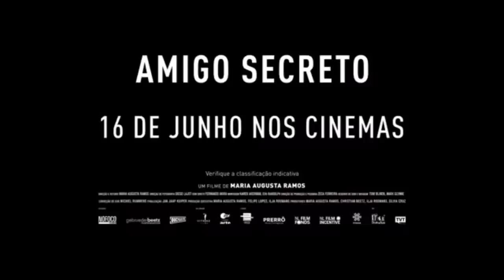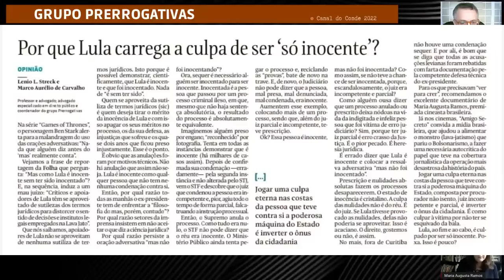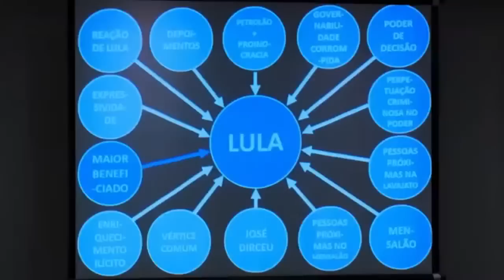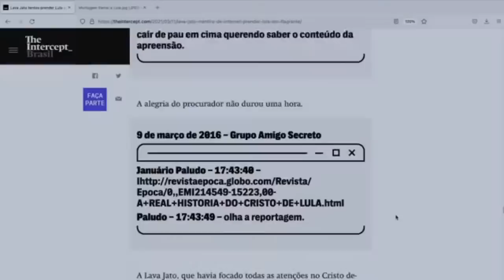Amigo Secreto, o filme sobre a Vaza Jato | Prerrogativas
“Amigo Secreto”, novo documentário de Maria Augusta Ramos ("O Processo"), acaba de divulgar cartaz e trailer oficiais O longa-metragem é uma coprodução Brasil, Alemanha e Holanda. É produzido por Nofoco Filmes, Docmakers, Gebrueder Beetz Filmproduktion, coproduzido pela Vitrine Filmes – que assina sua primeira coprodução, além da distribuição do longa-metragem no Brasil. A estreia nos cinemas está marcada para 16 de junho.

Em “Amigo Secreto” (2022), Maria Augusta parte da inquietação que move todo o seu cinema: a investigação da injustiça. O novo filme se detém nas investigações da Operação Lava-Jato, que levaram à prisão do ex-presidente Luiz Inácio Lula da Silva e ao posterior escândalo envolvendo juízes e procuradores, acusados de manipular informações e cometerem ilegalidades jurídicas.

Participantes

Maria Augusta Ramos é uma diretora de cinema reconhecida internacionalmente. Seus filmes foram premiados em diversos festivais. O Processo estreou na Berlinale e recebeu o Prêmio de Melhor Filme no festival suíço ‘Visions du Reel’, no DocumentaMadrid e no IndieLisboa. Desi ganhou o Prêmio do Público no IDFA - Festival de Doc de Amsterdam. Justiça foi premiado como ‘Melhor Filme” no ‘Visions du Reel’, no Taiwan Int. Doc. Fest e no CPH:Dox Copenhagen. Juízo recebeu Melhor Filme no One World IFF e o Prêmio Fipresci no DOK Leipzig. Morro dos Prazeres recebeu os Prêmios de Melhor Direção, Fotografia e Som no 46o Festival de Brasília. Futuro Junho ganhou Melhor Direção no Festival do Rio e Melhor Filme no Janela de Cinema em Recife. Em 2014, a diretora recebeu o Prêmio Marek Nowicki outorgado pela Helsinki Foundation of Human Rights pela sua obra.

Leandro Demori é especializado em jornalismo investigativo com ênfase em sistemas mafiosos. Foi editor-executivo do site The Intercept Brasil, de 2017 a 2022. Em junho de 2019, liderou a cobertura do caso que ficou conhecido como Vaza Jato, vazamento de conversas travadas no aplicativo Telegram entre o ex-juiz Sérgio Moro e o promotor Deltan Dallagnol, além de outros integrantes da força-tarefa da Operação Lava Jato.

Carla Jimenez é jornalista. Passou por vários veículos do país. Como editora de Economia de IstoÉ Dinheiro cobriu fatos da economia nacional e internacional que tornaram-se marcos históricos. Entre eles, em 18 de março de 2011, pela IstoÉ, Carla redigiu e gravou o comentário O day after do tsunami sobre as consequências econômicas da tragédia no Japão. Deixou o cargo de editora de economia da revista IstoÉ Dinheiro em outubro de 2013 convidada a assumir como editora-chefe o projeto de instalação no Brasil (São Paulo) do jornal El País em português.

Carlos Alberto Mattos é jornalista, escritor, pesquisador e crítico de cinema desde 1978. Escreveu para Tribuna da Imprensa, IstoÉ, O Pasquim, Jornal do Brasil, Estadão, O Globo e editou o DocBlog, sobre a produção de documentários. Foi presidente da Associação de Críticos de Cinema do Rio de Janeiro e participou do júri da crítica nos festivais de Veneza, Berlim, Moscou e Amsterdã, entre outros. É autor de diversas obras, entre elas Sete Faces de Eduardo Coutinho (Boitempo/Itaú Cultural/IMS, 2019), Cinema de fato: anotações sobre documentário (Jaguatirica, 2016), Walter Lima Jr.: viver cinema (Casa da Palavra, 2002), Maurice Capovilla: a imagem crítica (Coleção Aplauso, Imprensa Oficial do Estado SP, 2006) e Vladimir Carvalho: pedras na lua e pelejas no planalto (Coleção Aplauso. Imprensa Oficial do Estado de SP, 2008). Edita o blog carmattos.

Mediação e coordenação

Marco Aurélio de Carvalho, advogado especializado em Direito Público e coordenador do Grupo Prerrogativas, Gabriela Araujo, advogada, coordenadora de Extensão da Escola Paulista de Direito, membro da Comissão de Direitos Humanos e da Comissão de Direito Eleitoral da OAB-SP e coordenadora de cursos e formação do Grupo Prerrogativas, Fabiano Silva dos Santos, advogado, professor universitário, mestre em Direito Político e Econômico pela Universidade Presbiteriana Mackenzie e doutorando em Direito pela PUC-SP, e coordenador-adjunto do Grupo Prerrogativas e Gustavo Conde, linguista, comunicador e apresentador da “Live do Conde”.